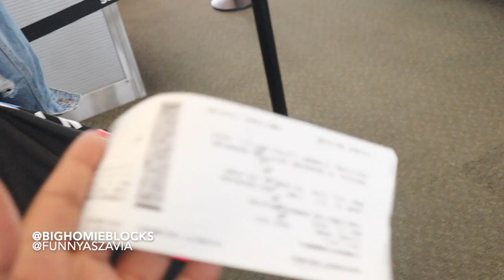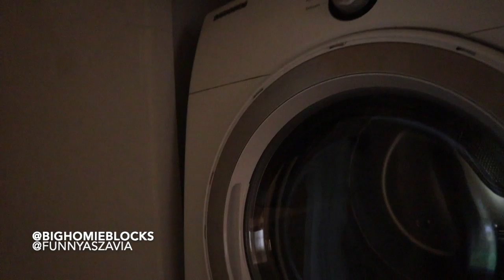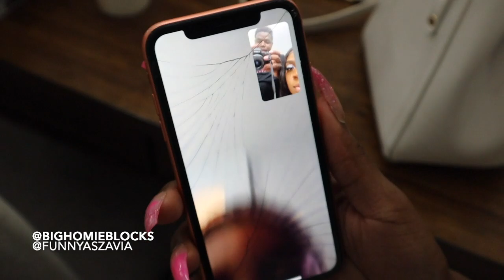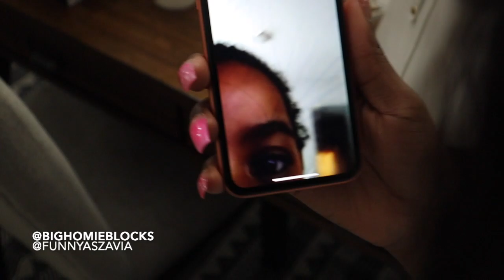A WEEKEND IN ATLANTA w/ FRIENDS | LIT!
We had so much fun visiting ATL W/ @ReggieBaybeeTv @skinbone4071 @Jslutty @FunnyManGaitlinn @SoloLucciVEVO @ThatboyFunny  @Calboy @futureofchicago2x